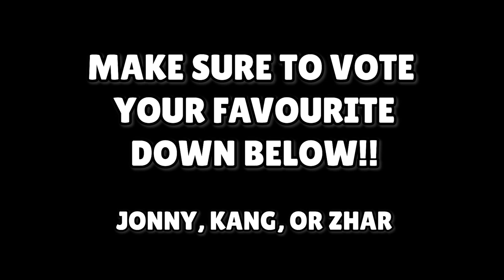BRAWLER WARS! Who is the best colt in Brawl Stars?!?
We're bringing back an old series today - Brawler Wars!  I found some INSANE colt players who were kind enough to give me clips to use.  You guys get to vote on who you think had the best clips and the winner will get 50USD as a small prize :).